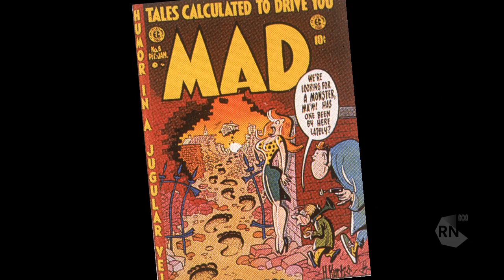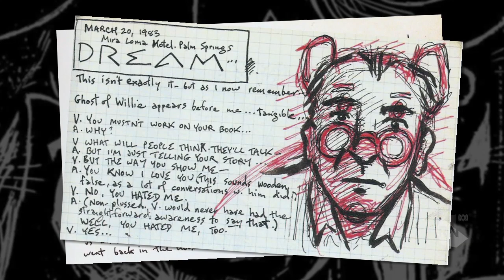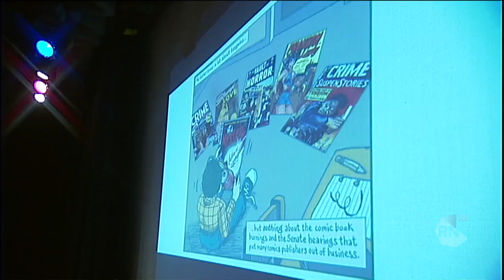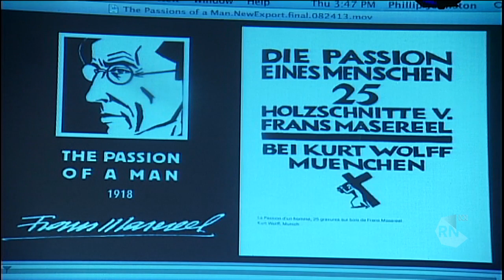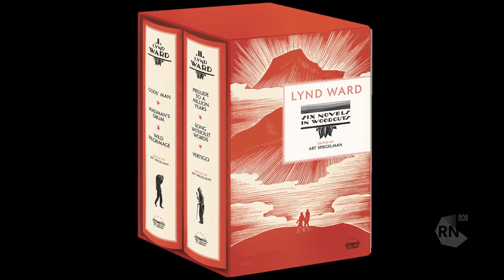Life after Maus with Art Spiegelman [HD] Late Night Live, ABC RN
Art Spiegelman, Pulitzer prize winning comic artist and creator of the masterful Holocaust narrative Maus, makes his Australian debut in 'WORDLESS!' a performance of slides, talk and music commissioned for the Graphic festival in Sydney. His musical collaborator in the performance is jazz composer Phillip Johnston.